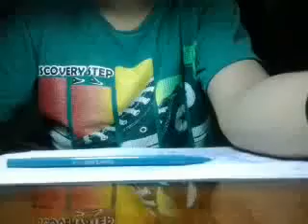C.H.E.R.U.B - Mr Max - Pen tapping cover by KILL